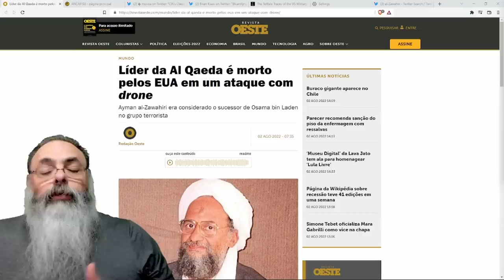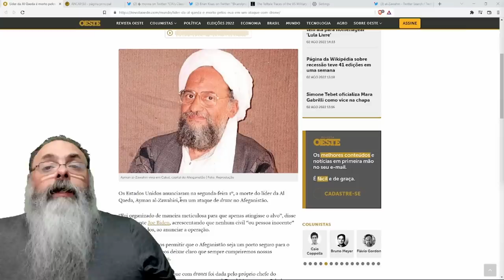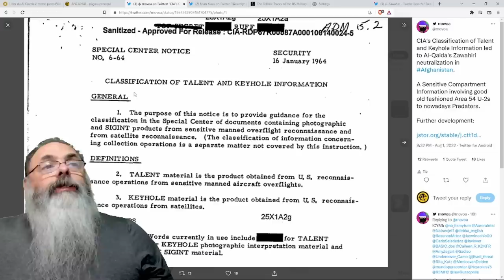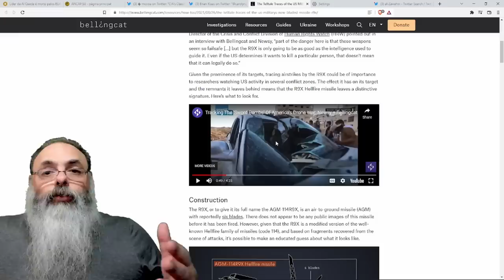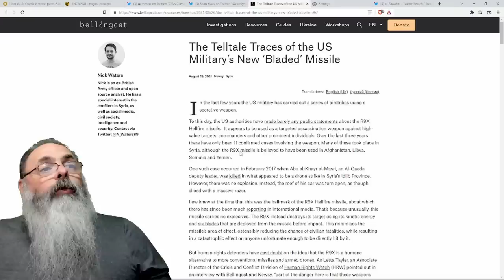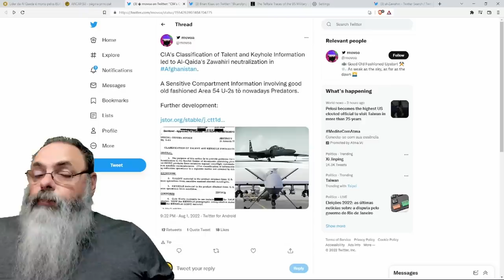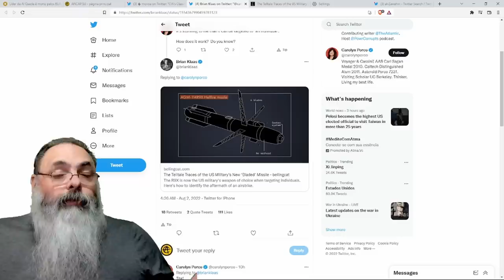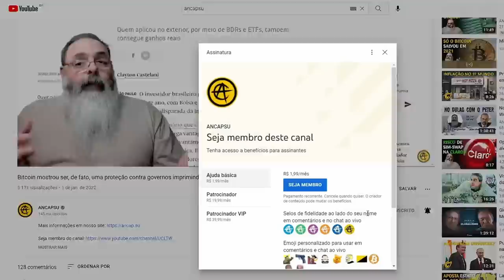LÍDER da AL QAEDA é morto em KABUL por MÍSSIL HELLFIRE sem EXPLOSIVOS